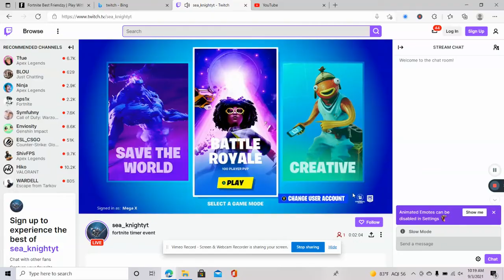Fortnite live Event Timer!